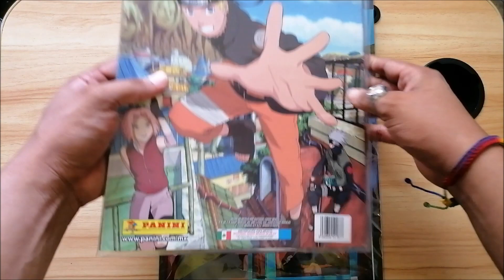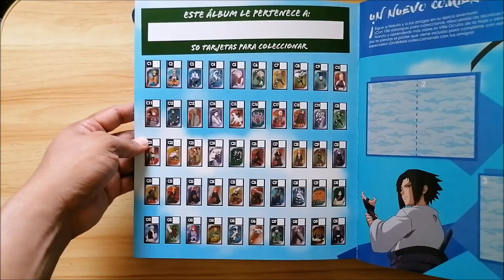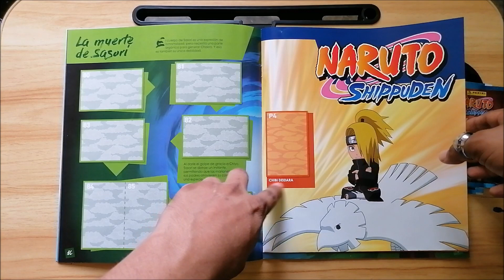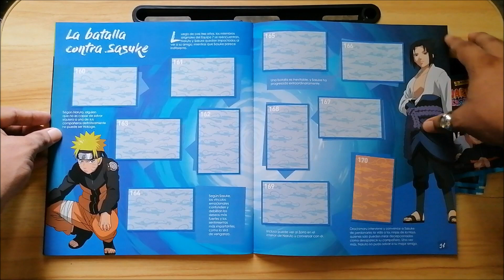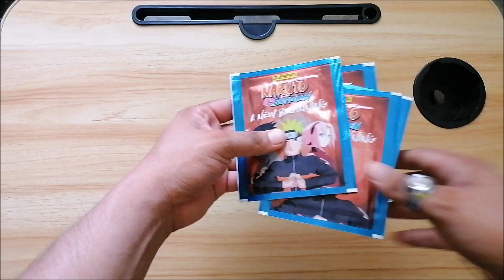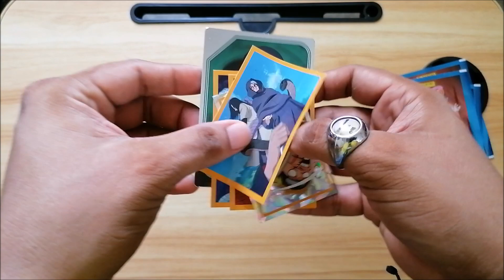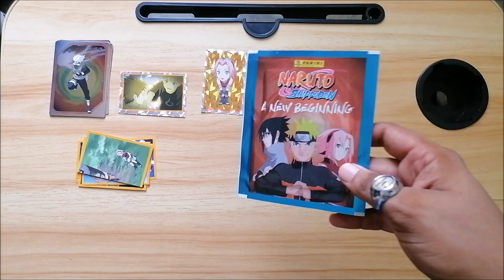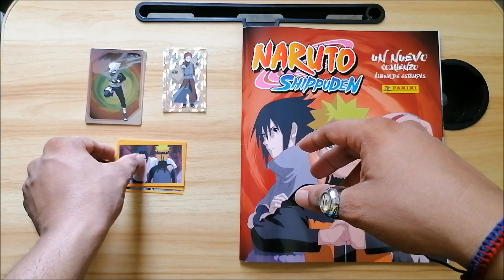Unboxing: Álbum Naruto Shippuden Un Nuevo Comienzo de Editorial Panini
En este vídeo hacemos la apertura y revisión del álbum oficial 'Naruto Shippuden: Un Nuevo Comienzo' de Panini México lanzado en el año 2023.